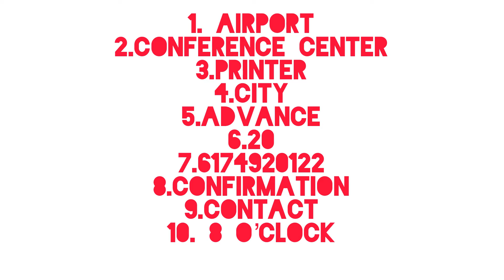7th August listening answer ielts exam | subscribe for every exam answer and predictions